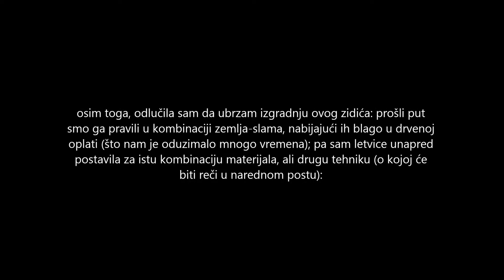43 nepredviđena solo radionica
stare priče sa da se ne zaborave